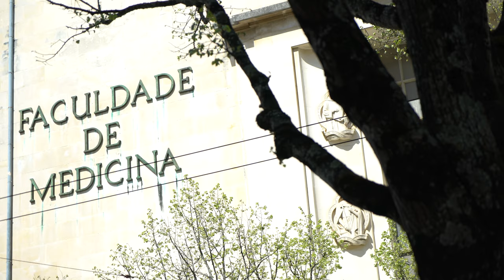Free Stock Footage